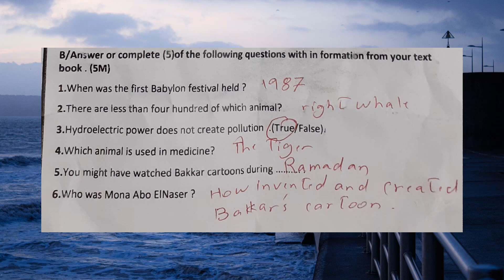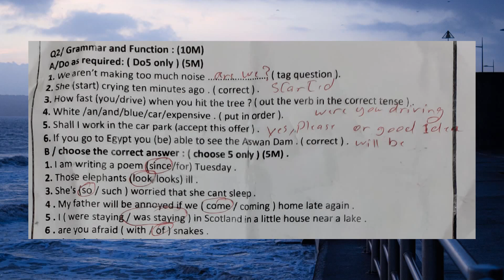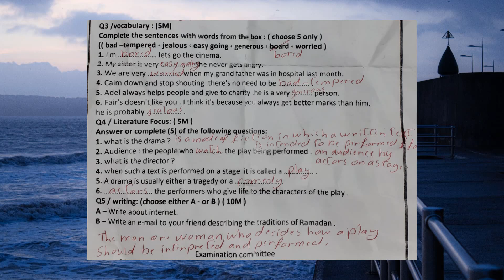اهم اسئلة الكورس الاول _ انكليزي خامس اعدادي